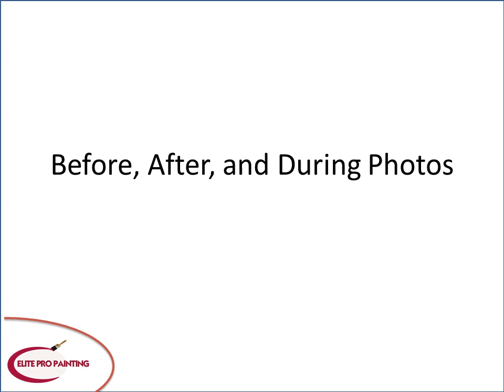Before and After House Painting Photos by Elite Pro Painting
House Painters, painting contractor, Indianapolis painter
We show you before and after photos of house that we have painted. Both interior and exterior.